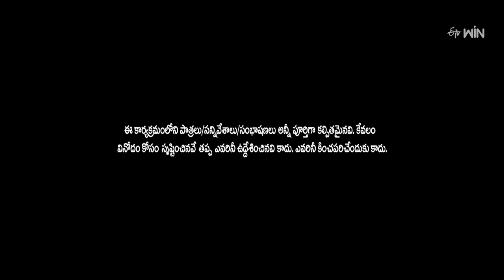Bullet Bhaskar Performance | Extra Jabardasth | 5th April 2024 | ETV Telugu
Bullet Bhaskar and his team come onto the stage with a funny skit and entertain the viewers with their comedy.